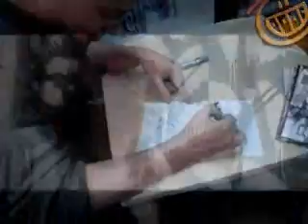Nyek! Video Blog #22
This is all about comics; Tony deZuniga Art Exhibit, and Comic Book Signing with Philip Tan, Efren "Jay" Anacleto, and Gilbert Monsanto in Comic Odyssey in Robinson's Galleria in Pasig City (PH).

(Typo: The # is suppose to be "#22" in the beginning of the video.) Stupid me. Hehehe!